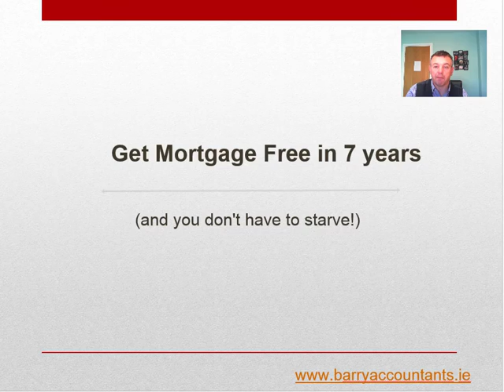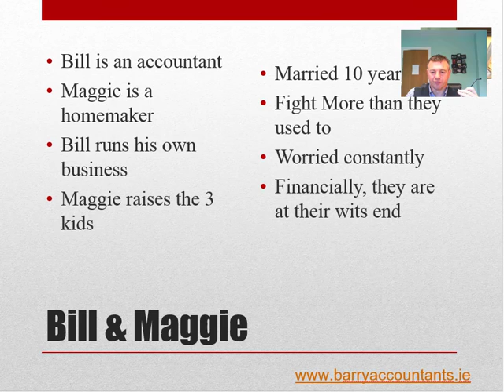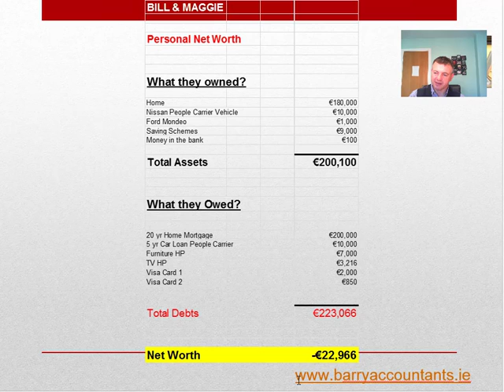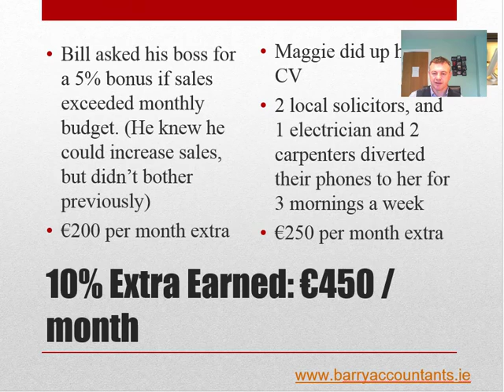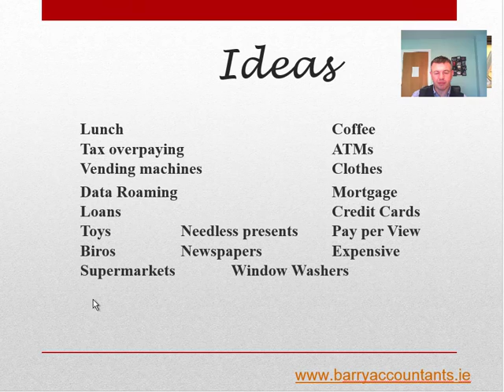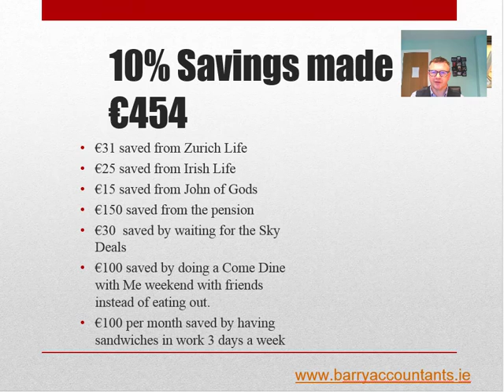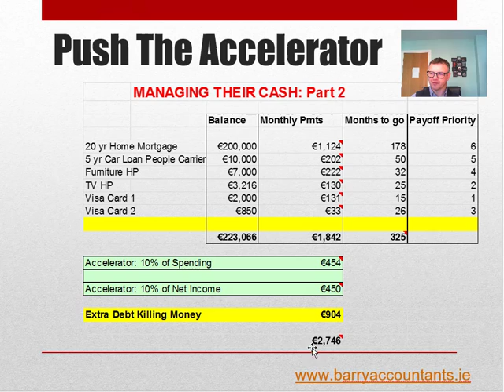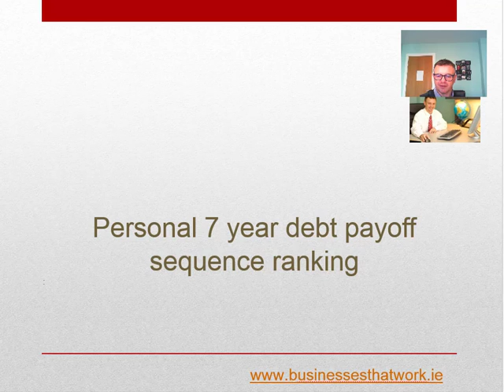How to get Mortgage Free in 7 years (Without starving!)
How to get out of debt within 7 years and pay off your mortgage.